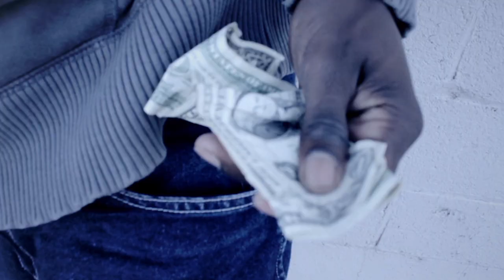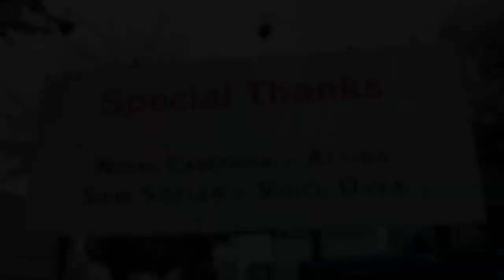My Father! My Father ! Book Promo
My Father! My Father! -Restoration of the House of God, is a book written by Sam Soleyn with Nicholas Soleyn. Published by eGenCo. LLC and Soleyn Publishing LLC

In this season, God is building His House in the earth, with the relationship of fathers and sons as its foundation. Effecting cultural changes requires a trans-generational effort, in which a change in the culture is but one of the first steps of a long journey to reestablish, fully, the House of God. This journey is meant to reposition man in the relationship with God as Father, as God intended from the beginning. The purpose of repositioning humankind as sons and heirs to God is to establish the family of God on the earth and to display the love of God, through his sons, to all of creation. Whereas the destiny of each son of God is vitally important, the entire purpose of God can only, ultimately, be accomplished through the corporate form—the House of God.